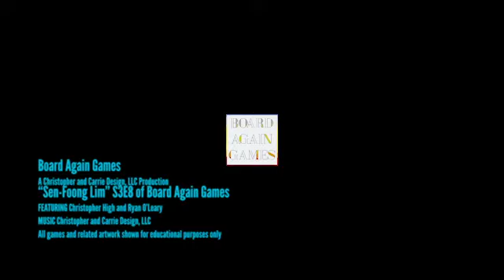S3E8 Sen Foong Lim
We have a chat with designer, author, and professor, Sen-Foong Lim about his experiences in gaming and game design.  We talk about some of his favorite game and what his design goals are in all types of tabletop games.

Games we mention in this episode: Jiangshi: Blood in the Banquet Hall, Masks:, Avatar: Legends, Blades in the Dark, Mind MGMT, Belfort, Masters of the Universe: Clash for Eternia, Transformers: Deck Building Game, G.I. Joe Deck Building Game, The Legend of Korea, Twilight 2000, Nuke: The Last Game on Earth, MechWarrior, Battletech, Pandemic: Legacy, Above and Below, Tiles of the Arabian Nights, Scooby Doo: Escape from the Haunted Mansion, The Goonies: Escape One-Eyed Willy's Rich Stuff, The Shining: Escape from the Overlook Hotel, MicroMacro: Crime City